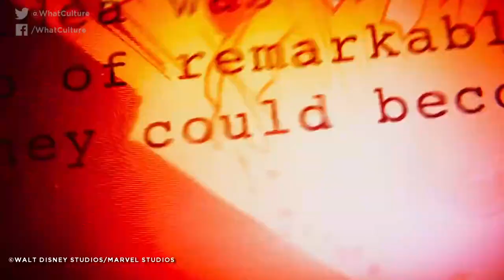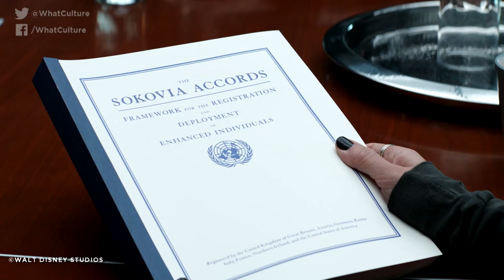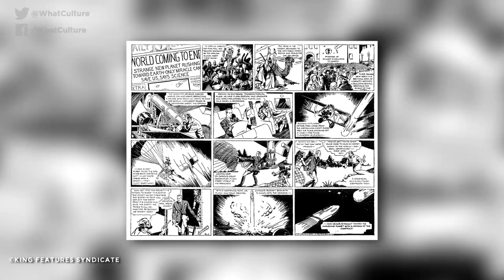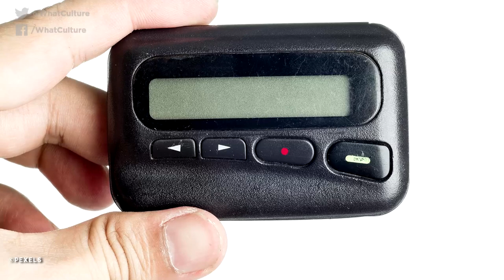Avengers Infinity War - 35 Easter Eggs & References Explained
The eggs between the greatest ever MCU battles...